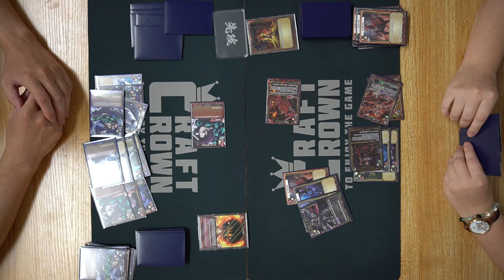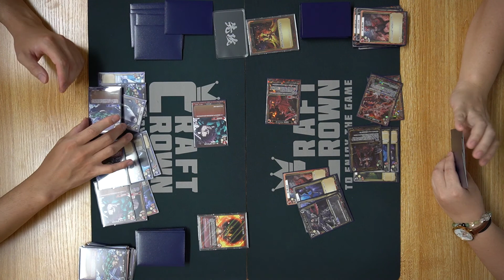【ビルディバイド】「ヒノカミ神楽」VS「火竜のアギト」【対戦動画】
タイアップブースターパック「鬼滅の刃」で大幅強化された、「ヒノカミ神楽」と「烈火の逆鱗 バドラトス」のテリトリー「火竜のアギト」を使った対戦動画です。

毎ターンエナジーをブーストして、魂の4ヒット！？勝つのは果たして・・・。